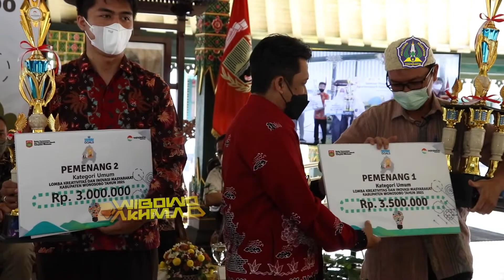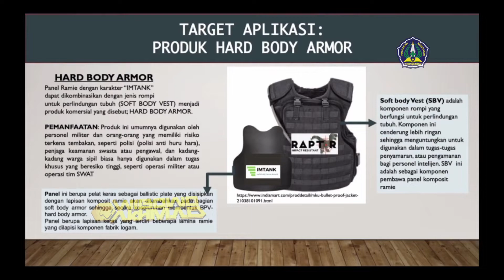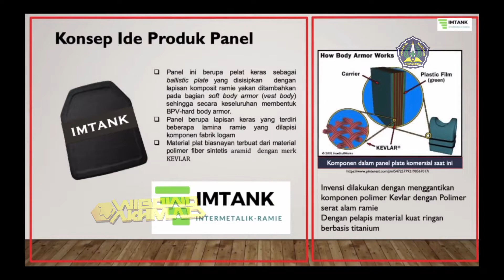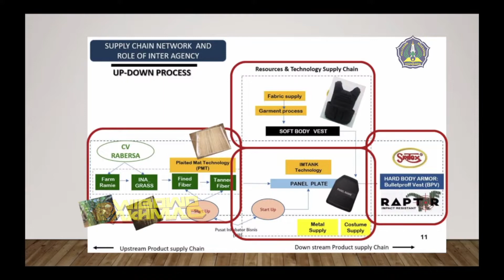INSPIRASI!!! Kegiatan KUNGKER Politehnik Kesehatan Lingkungan Yogyakarta 2021 ke RABERSA WONOSOBO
Poltekes Kemenkes Yogyakarta Adalah Almamater saya dimana saya merupakan lulusan Tahun 2000. Saya tidak pernah berfikir bahwa saya keluar dari pakem sebagai seorang Sanitarian kemudian menekuni bisnis yang sangat berbeda sekali dengan bacground pendidikan saya.

saat ini saya menyelesaikan study lagi di Poltekes kemenkes yogyakarta untuk menyelesaikan D4/S1 nya. bukan untuk hanya sekedar titel atau Ijazah. Namun saya ingin menyempurnakan ilmu yang saya pelajari.

petikan wawancara dengan Belaiu Bapak Eko (Kaprodi Kesling ) ini semoga banyak Inspirasi bagi temen-temen mahasiswa.

POLTEKES YO.
Unggul -Berbudaya-Mendunia